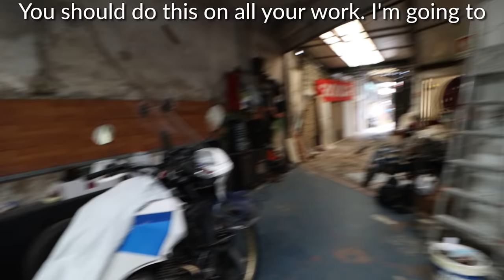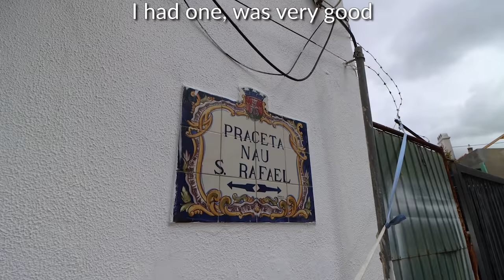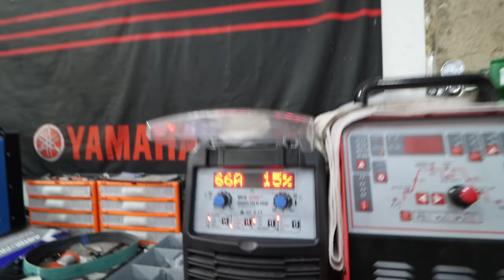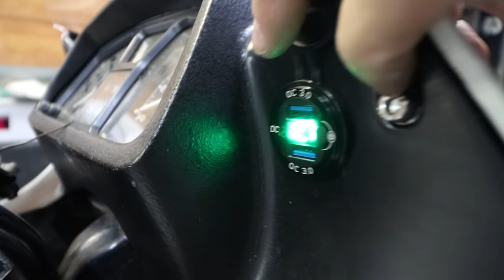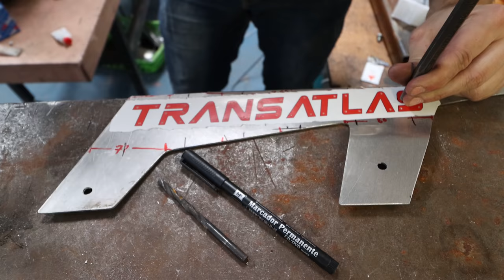First Time Running Complete New Exhaust System - Honda Transalp custom build Pt. 4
Have you ever heard a Honda Transalp make a noise like this?

Custom exhaust header pipes done and we crank the motorcycle up with the complete system on for the first time. Once the new gaskets are in the engine just sounds absolutely brutal. The GPR exhaust sounds good with baffle and even better without. The motorbike project goes the distance and Mago makes a custom bash plate and also custom foot pegs as another week goes by.

Phone holder:
Quadlock vibration dampener
Quadlock Bal mount
Quadlock Stem mount
Quadlock Universal adhesive mount
RAM handlebar mount
RAM short arm
RAM x-grip phone mount

Tires:
Continental TKC80
Mitas E09

Other gear:
Tiny GoPro Session 5
RAM GoPro mount
5TB portable harddrive

Other motorcycles I'd like to ride: Yamaha T700, Honda Africa Twin, Royal Enfield Himalayan